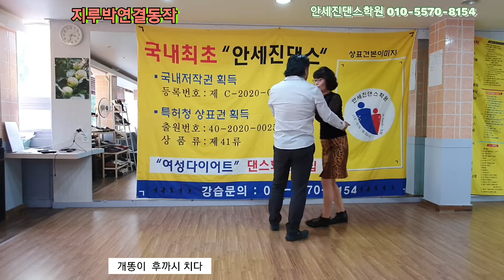개똥이 외곽돌기 지게지다 후까시치다 010-5570-8154